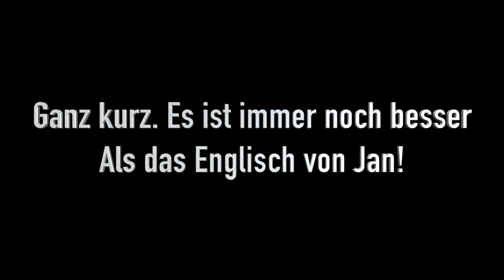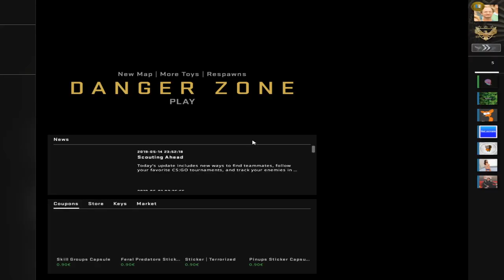Die lustigste Runde CS die ich Gespielt habe! 😂😂[Full Tilt Rage Gegner Part II]🤬🤬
In der runde Counter Strike habe ich gegen den größten Full Tilt Rage typen gespielt. Ich hatte ihn schonmal vorher in einer Runde USP-S only hatte, aber zum Full-tilt Endgegner wurde er erst in der All Pistols runde! Viel Spaß mit der Mega Lustigen Runde!

Mein Equipment:
Mein Mikro: Rode NT1A
Mein Mischpult: Behringer Xenyx 802 USB
Miene Kopfhörer: AudioTechica ATH M50X
Mein Headset: Roccat Kave XTD[not in use]
Meine Tastatur: G410 [not in use]
Meine Tastatur: Razer Blackwidow X Croma V1
Meine Maus:Mad Catz RAT 7
Meine Maus: Logitech G502
Meine Maus: Roccat Kone Aimo
Meine Maus: Razer Deathadder Elite[Main]
Schneideprogram [PC]: Vegas 15 Pro edit
Schneideprogram[MacBook]: Final Cut Pro X[im moment only]
Aufnahmeprogram: OBS Studio